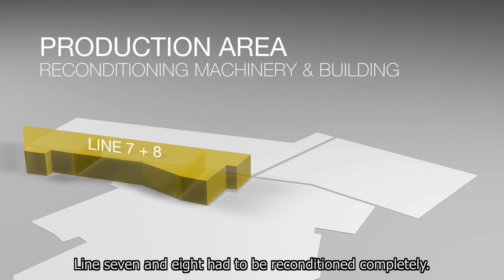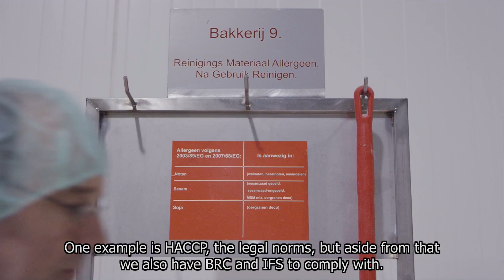Pre Pain back on track 2 - Rebuilding English subtitles